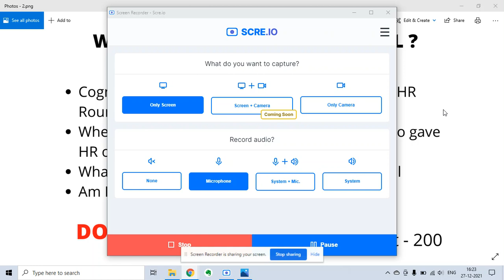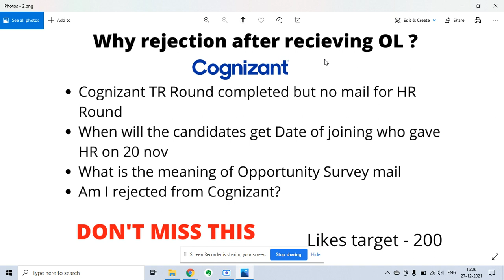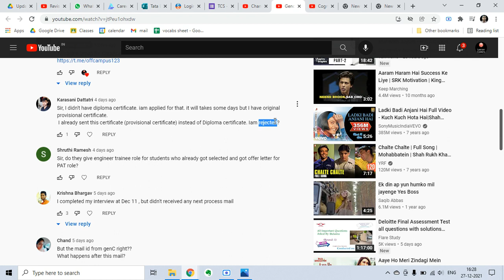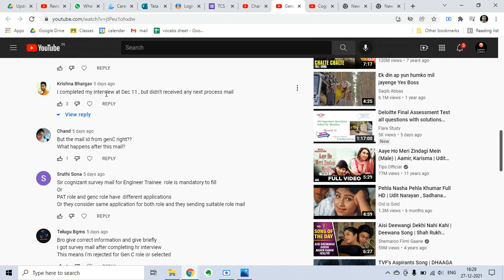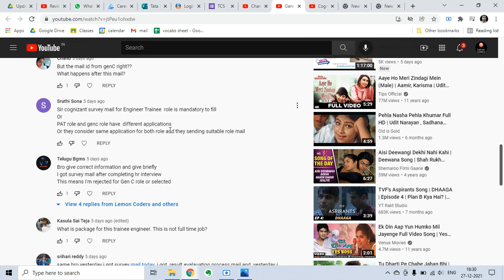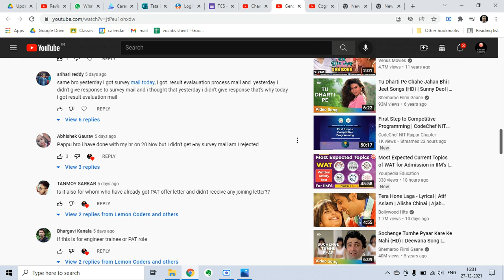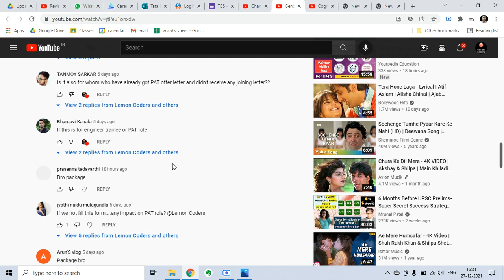🔴 Rejection Cognizant Genc Rejection after OL | Cognizant 2022 Batch | Interview TR HR round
Current Subscriber - 540/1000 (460 to go 😄) Join telegram group to get more updates ✅

cts technical interview questions and answers for freshers pdf,
cognizant interview questions and answers for freshers,
cognizant interview questions with answers,
cognizant technical interview questions for freshers 2021,
cognizant interview experience 2021,
cognizant genc interview process,
cognizant genc interview questions 2022,
cognizant genc interview 2021,

Job in Amazon for freshers
How to apply for Amazon mass hiring
tcs salary
tcs job vacancy 2021
jobs
off campus drive for 2022 batch
mba tcs